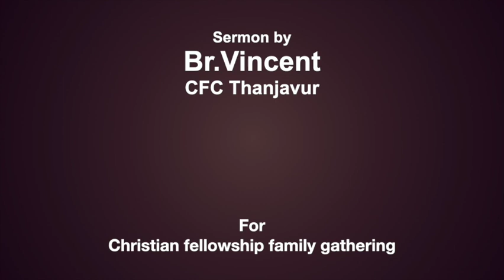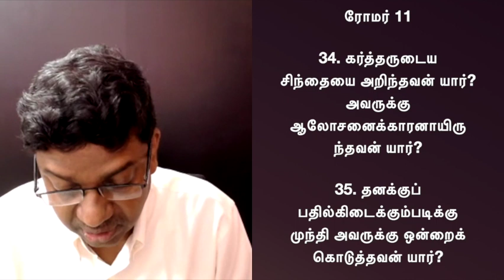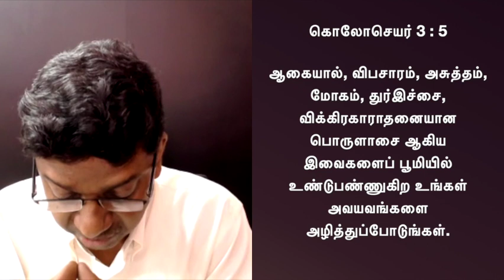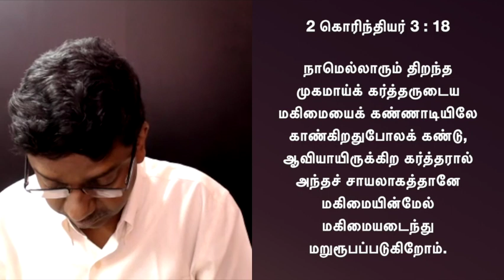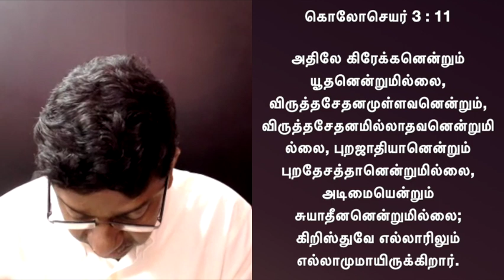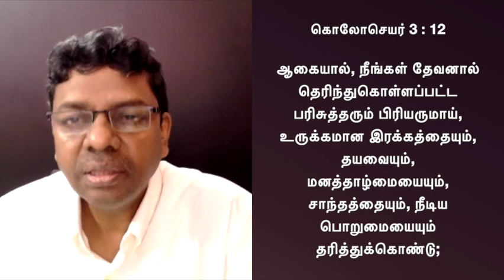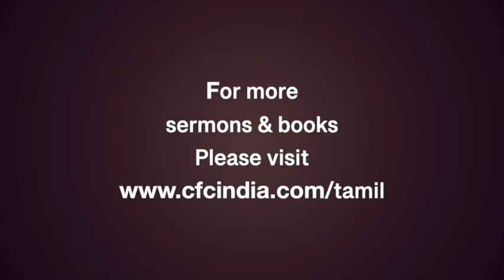மேலானவைகளையே நாடுங்க | Br.Vincent.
keep seeking the things above | மேலானவைகளையே நாடுங்கள் | Br.Vincent | CFC Thanjavur.

For more sermons and books

ஓர் தெளிவான சுவிசேஷம் கேளீர்!

மெய் சுவிசேஷம் வேண்டும்
எழுதியவர் : சகோ. சகரியா பூணன்

ஜீவ வார்த்தைகள் | சகோ. சகரியா பூணன் | தமிழ் மொழிபெயர்ப்புடன்.
30 நிமிட, "60" விழிப்பூட்டும் கிறிஸ்துவ வாழ்க்கையின் அடிப்படை சத்தியங்கள்,விசுவாசமாய் கேளீர்! கிறிஸ்துவின் மகிமைக்காய் வாழ்வீர்!!